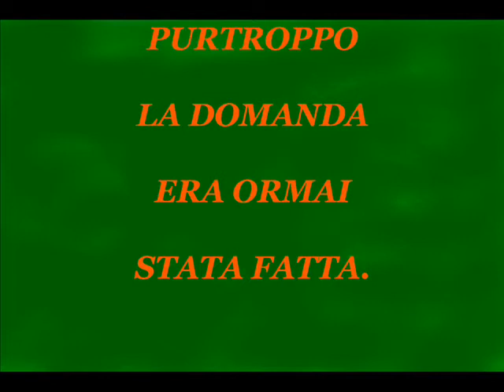Gino Caiafa legge ALLARMISMO di Mamerto Menapace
Un racconto "frizzantino" sulle fissazioni umane.